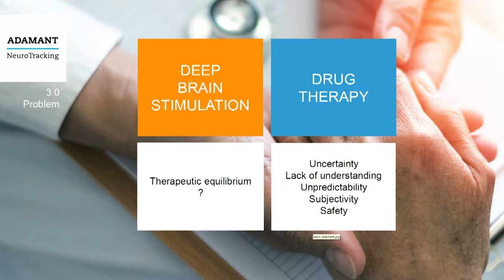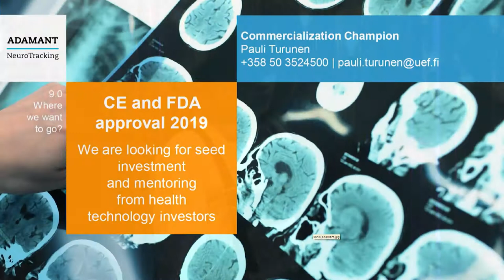Slush 100: Adamant NeuroTracking